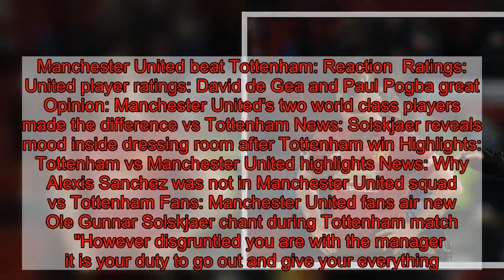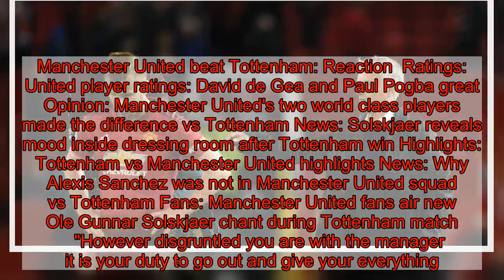Danny Murphy questions Man United's players effort under Jose Mourinho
Danny Murphy says Manchester United's players must hold their hands up for their performances under Jose Mourinho.  United sacked Mourinho in December with the side 19 points behind league leaders Liverpool after their 3-1 defeat at Anfield.  Fans' favourite Ole Gunnar Solskjaer was given the job until the end of the season as United line up a long-term successor.  He has now overseen a run of six league victories as they defeated Spurs 1-0 on Sunday afternoon.  Speaking in the aftermath of the victory, Murphy questioned the efforts of the United players under the former manager.  He said: "They are putting a shift in and putting the effort in, that's the biggest part of it.  Manchester United beat Tottenham: Reaction  Ratings: United player ratings: David de Gea and Paul Pogba great Opinion: Manchester United's two world class players made the difference vs Tottenham News: Solskjaer reveals mood inside dressing room after Tottenham win Highlights: Tottenham vs Manchester United highlights News: Why Alexis Sanchez was not in Manchester United squad vs Tottenham Fans: Manchester United fans air new Ole Gunnar Solskjaer chant during Tottenham match     "However disgruntled you are with the manager it is your duty to go out and give your everything.  "You have to give 100 per cent effort in every training session and every single match.  "Can those players say they did that for Jose Mourinho? Aside from the Juventus win, I never saw that kind of performance from every single Manchester United player.  "So they have to hold their hands up, whatever reason that was.  "But all credit to Ole Gunnar Solskjaer, he's come here with a clear plan to play on the counter-attack and he's done incredibly well.